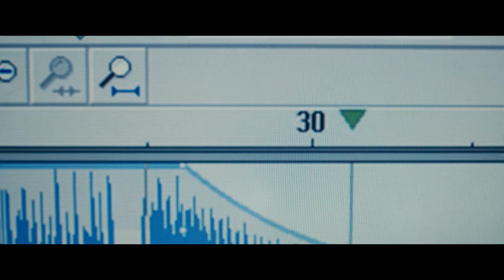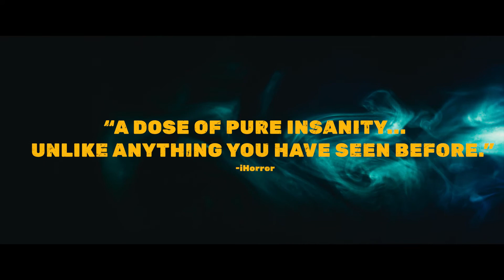MASKING THRESHOLD OFFICIAL TRAILER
Frustrated by a constant ringing in his ears, a paranoid data analyst documents his obsessive attempts to cure his own debilitating tinnitus through a series of home experiments conducted in a make-shift lab. But as his research becomes increasingly dark and macabre, a horrifying secret behind his maddening condition is revealed with a potential cure more sinister than he could have ever imagined.

A deeply philosophical horror film inspired by Lovecraftian weird fiction and cosmicism, experimental filmmaker Johannes Grenzfurthner takes us on an unsettling journey into the paranoia of the human mind to reveal the disastrous consequences of the relentless pursuit of knowledge.

Directed by: Johannes Grenzfurthner
Written by: Johannes Grenzfurthner & Samantha Lienhard
Starring: Ethan Haslam as the voice of the protagonist & Katharina Rose as Dana

In Select Theaters September 30th & Available on Digital October 7th (US).